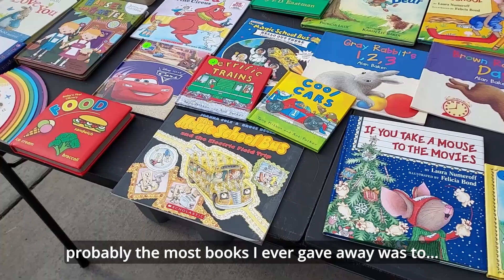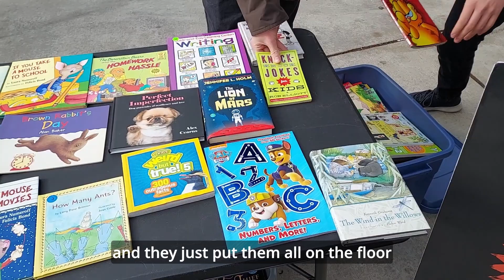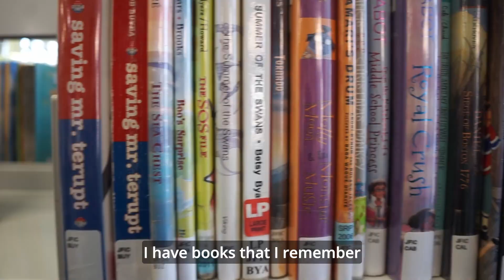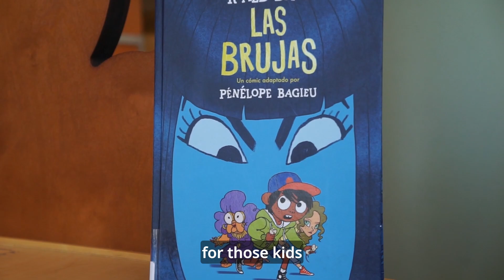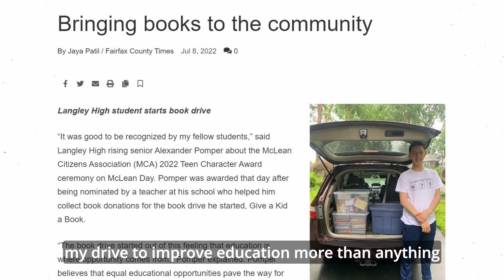Give a Kid a Book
"Give a Kid a Book" is a documentary film about Fairfax County high schooler Alex Pomper and his organization that brings books into the hands of less privileged kids. Illiteracy in school children is a significant issue in the United States. It comes from financial instability - families are sometimes unable to provide books and learning materials for their children. Give a Kid a Book is a nonprofit organization that partners with libraries, food banks, and schools to give children the reading materials they need - and for free! Our film shows how, book by book, Alex has truly made a difference in his community.